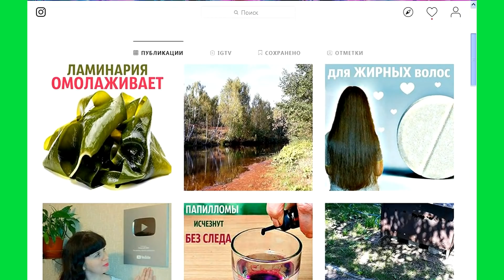Умываюсь Этим Средством и Нет Морщин! Омоложение кожи лица. Простой рецепт.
Это недорогое аптечноесредство поможет избавиться отморщин, подтянуть овал лица и придать упругость коже. Результат курсового применения такой маскидлялица вас обязательно порадует! Перед применением необходима консультация специалиста.